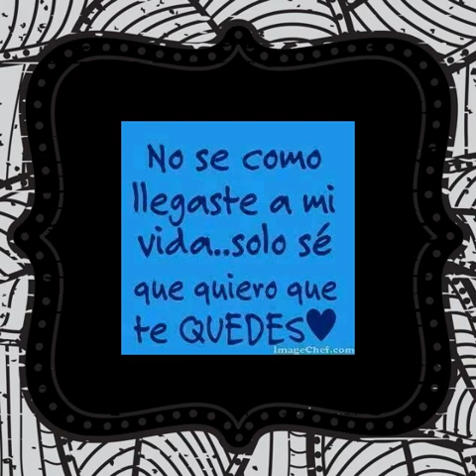Megores imgenes oliver